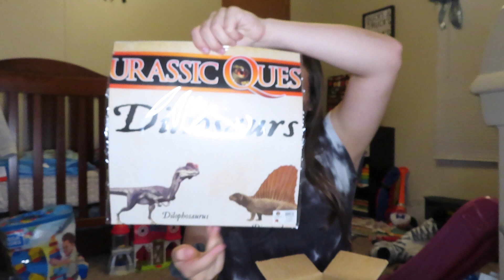JURRASIC QUEST 2021 | DRIVE THROUGH MUSEUM | DINOSAUR UNBOXING! 🦕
In today's video we travel an hour to Birmingham to see the dinosaurs at Jurassic Quest. Jurassic Quest is a drive thru museum with life sized animatronic dinosaurs! 🦕🦖 We also ordered Keegan the extra bundle pack that had 3 mystery dinosaur surprises in it that we unbox at the end of this video! We had so much fun Keegan loved all the RaRa's!

Welcome to The G Life! We are a family channel who vlogs all of our many memories and sometimes does challenges and prank videos, really anything we find that would be fun to document here is the content we create. Dalton (26) Tiffany (22) Keegan (1) and baby K on the way!!! (June 2021)

MORE FUN VIDEOS FROM The G Life ⤵️